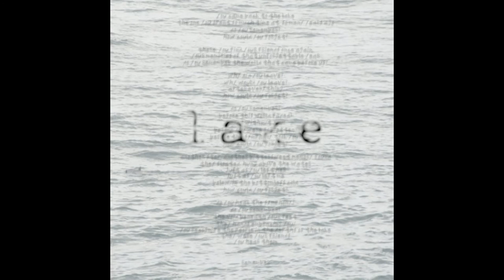Edward Ikor | Lake (SCP-2316 ambience)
This is one of my 'weirder' works. It was made during my electroacoustic course at the conservatory hence it's more dark ethereal vibe.